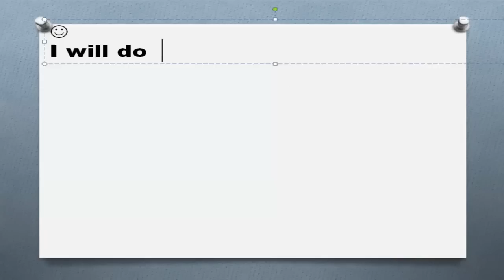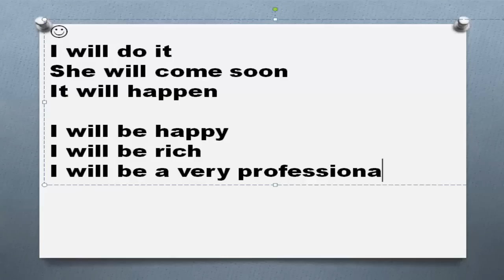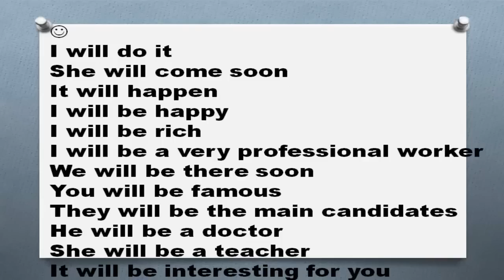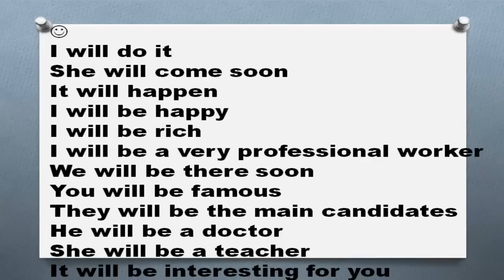100 английских конструкций Часть 59 will be в английском языке примеры предложений